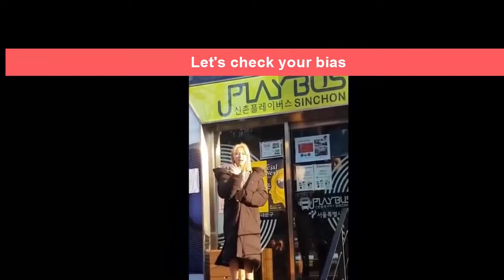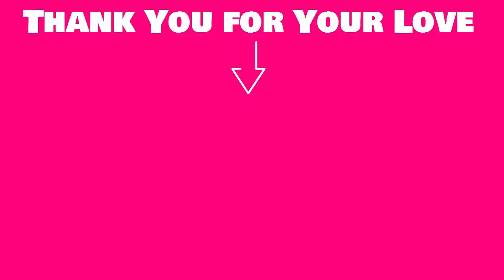Twice Chaeyoung Spotted At Sinchon Filming For TV Show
Chaeyoung TWICE Spotted At Sinchon Filming For TiVi Show

thanks by @nanchang @땡 @with_TWICE

Get more video played:

Follow The Wonder Kpop channel on:
G+: